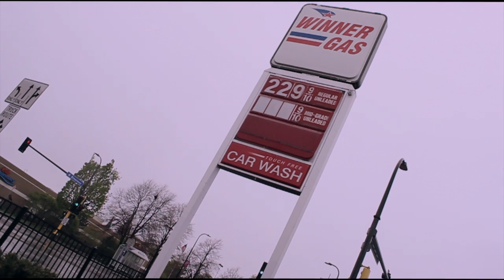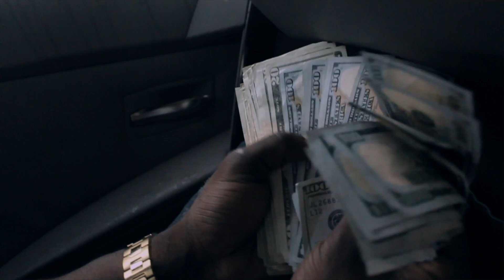Mental Mid - Panda "Freestyle" | Shot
Mental Mid ( Panda - By Designer ) Official Song

Follow ( Mental Mid ) on Snapchat

 ( CallMeZone ) on SnapChat